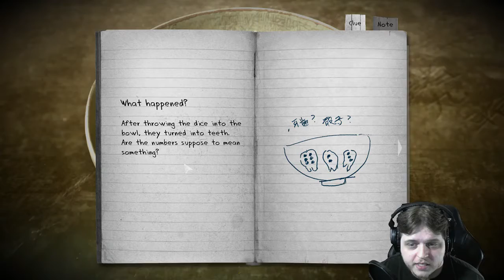MrFrenglish Plays Detention! Part 4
Detention is a atmospheric horror game set in 1960s Taiwan under martial law. Incorporated religious elements based in Taiwanese/Chinese culture and mythology, the game provided players with unique graphics and gaming experience.